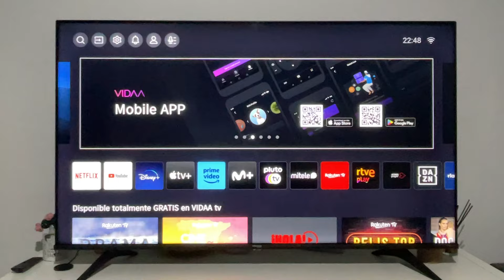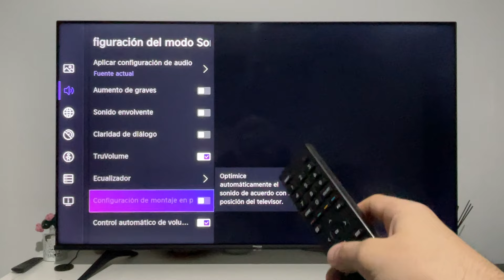COMO ACTIVAR O DESACTIVAR MONTAJE EN PARED TV HISENSE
En este VIDEO TUTORIAL TE MOSTRARÉ COMO ACTIVAR O DESACTIVAR  MONTAJE EN PARED TV HISENSE.

Todos los TUTORIALES son sumamente EFICIENTES y te los enseñaré SIN DESPERDICIAR TU TIEMPO, así que quédate para APRENDER COMO ACTIVAR O DESACTIVAR  MONTAJE EN PARED TV HISENSE.

Espero que este TUTORIAL de COMO ACTIVAR O DESACTIVAR  MONTAJE EN PARED TV HISENSE te haya sido útil. Si es así, te agradecería MUCHO que le des un gran LIKE.